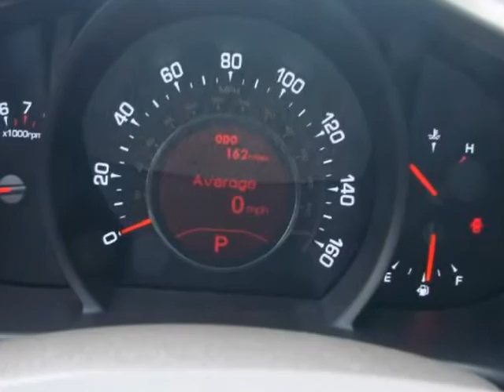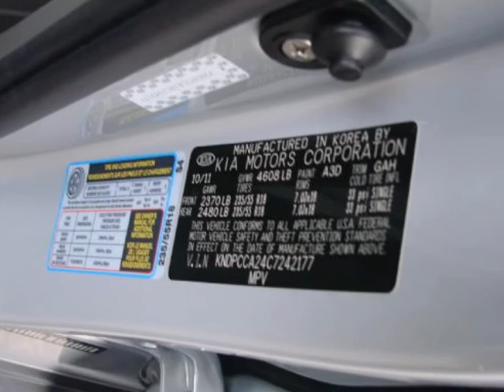2012 KIA Sportage AWD 4dr EX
2012 KIA Sportage AWD 4 Door EX

http://

Longmont Kia
Longmont, CO